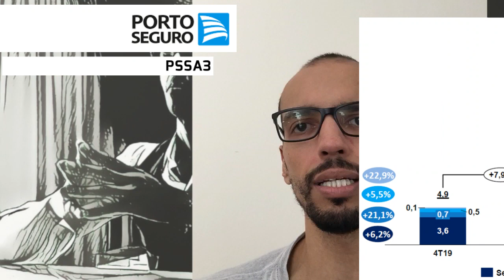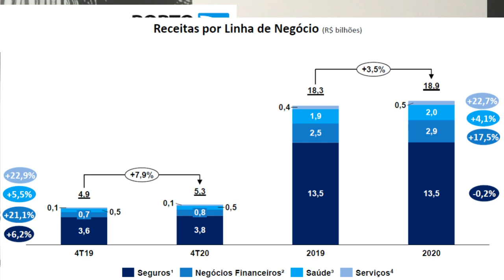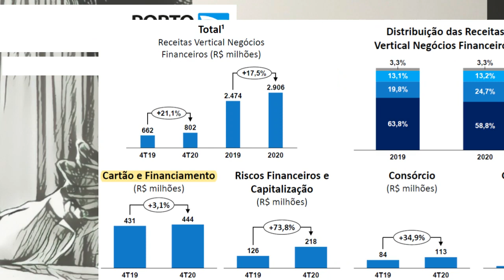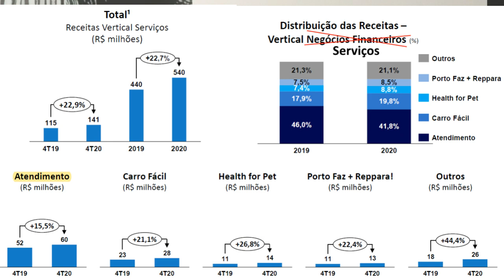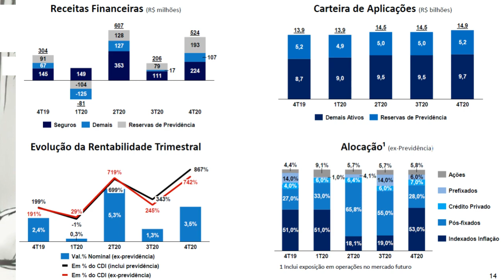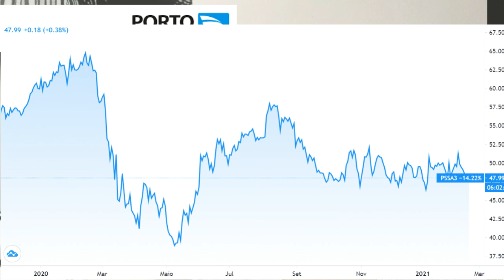18.02.2021 - Visão do Estrategista - Resultados Porto Seguro 4T20 - PSSA3